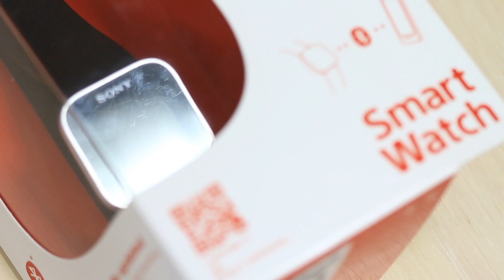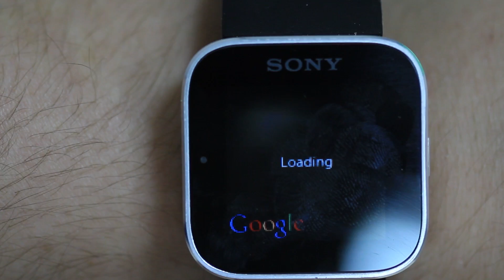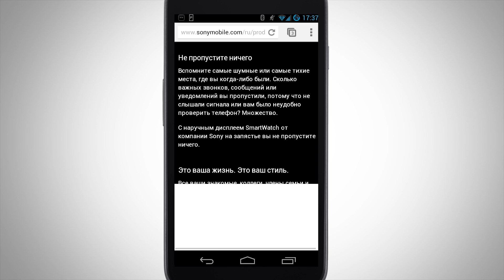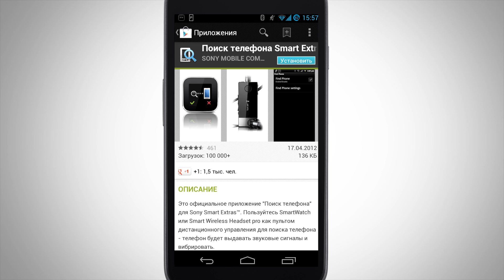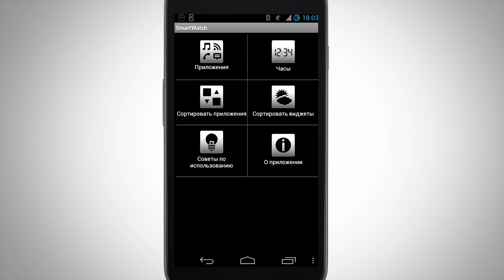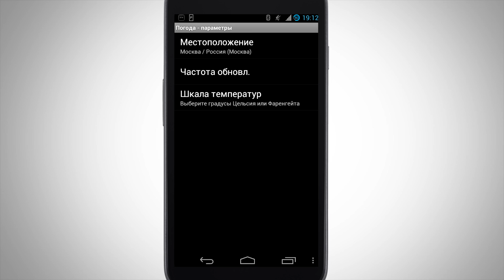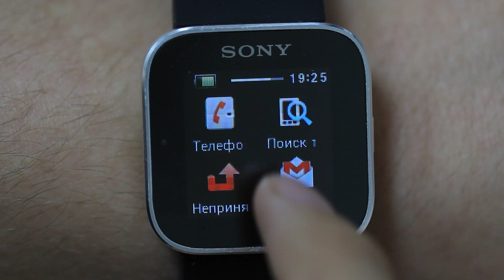Sony SmartWatch - Умные часы из Японии. Обзор AndroidInsider.ru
Только-только начинают появляться "умные часы" на рынке - ниша пока пуста и практически свободна. Компания Sony одной из первых решила нарушить эту пустоту и представила свой вариант смарт-часов с незамысловатым названием SmartWatch. Штука получилась любопытная и достойная внимания. Обзор предлагаем вам посмотреть прямо сейчас!